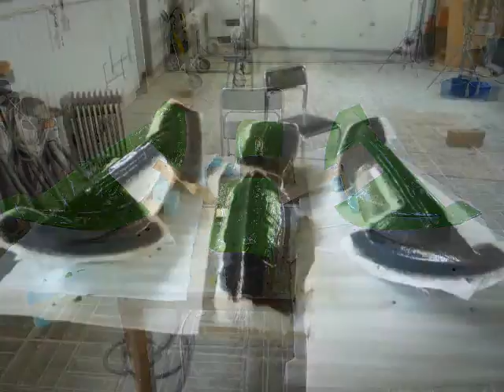Постройка богажников для автожира Кадиус